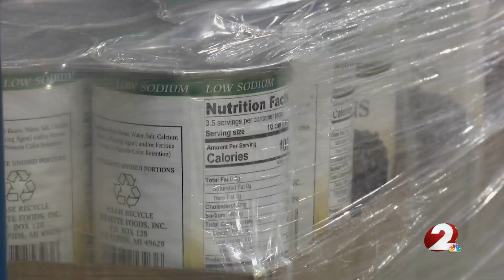Staying safe in severe weather